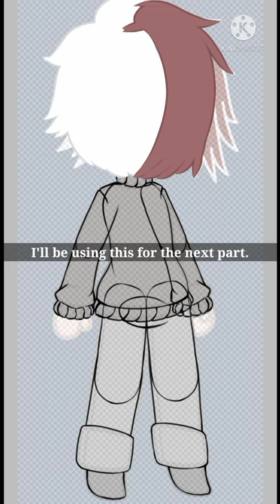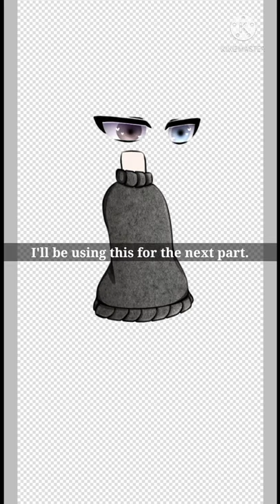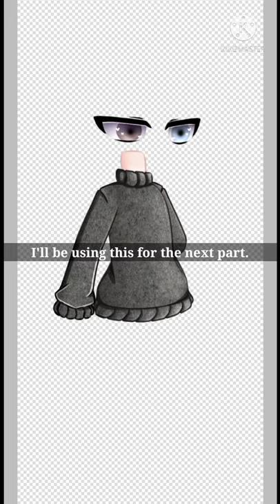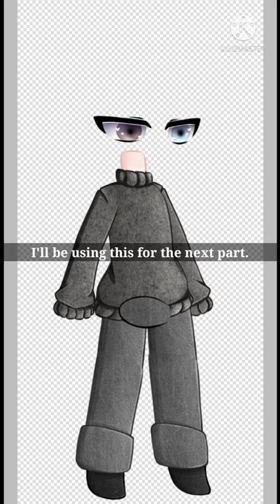Edit.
So you all know what I'm up to. 🥺❤️